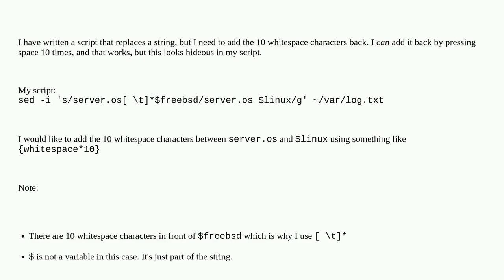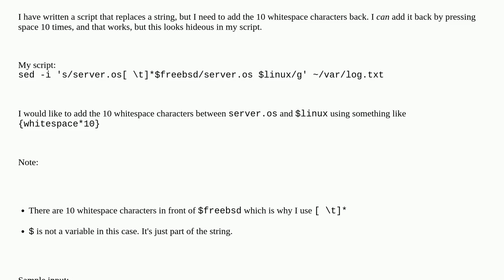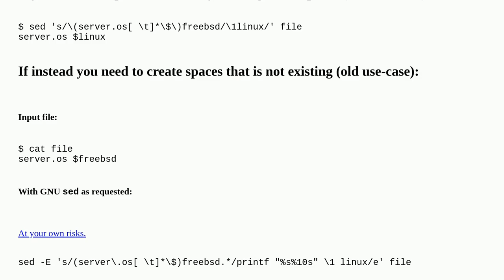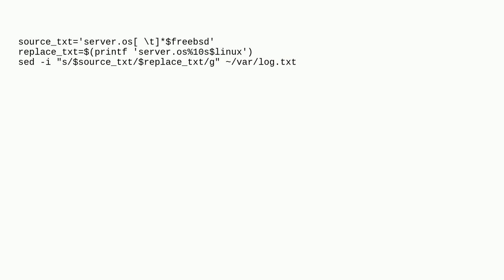Adding 10 whitespace characters using sed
A special thanks goes out to the community

  replace whitespace linux sed freebsd